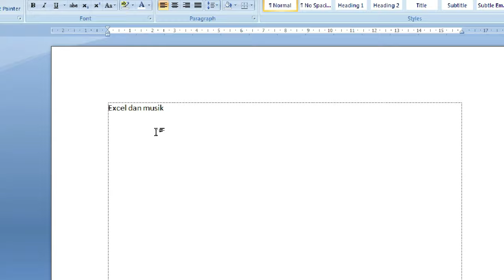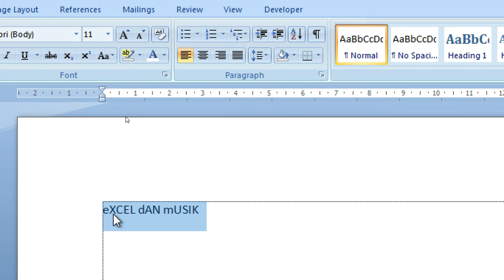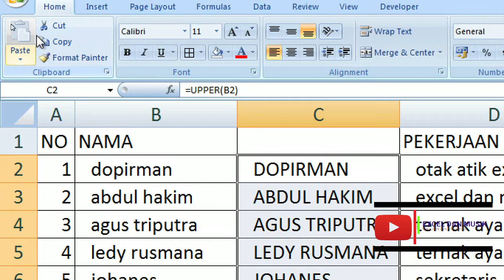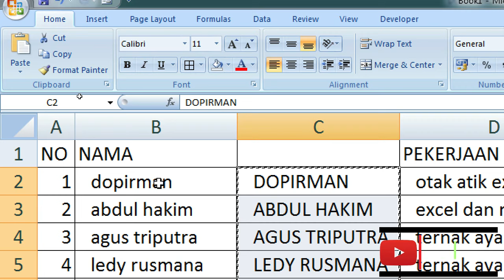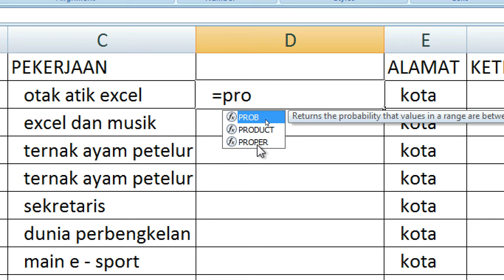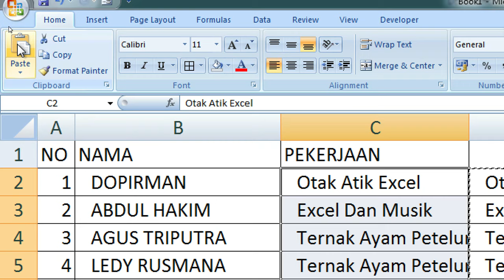cara merubah huruf kecil ke besar di excel - trik excel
cara merubah huruf kecil ke besar di excel - trik excel tutorial yang menjelaskan tentang cara merubah huruf kecil menjadi huruf besar atau kapital di microsoft excel. rumus excel yang digunakan cukup simpel atau sederhana. selamat belajar jangan lupa subscribe ya kawan. thanks
Excel dan musik